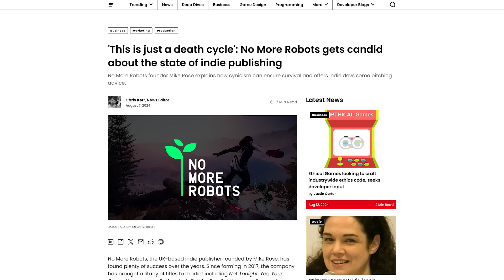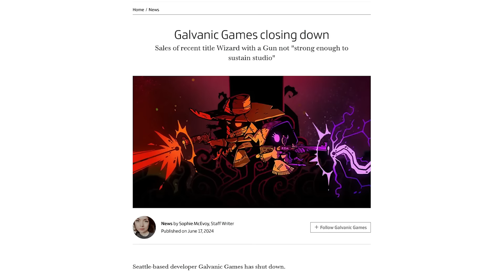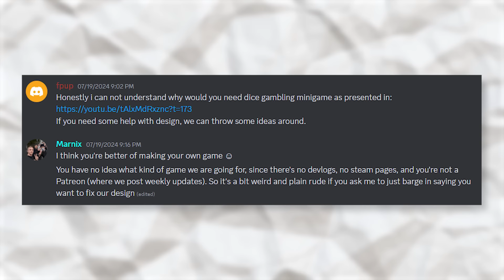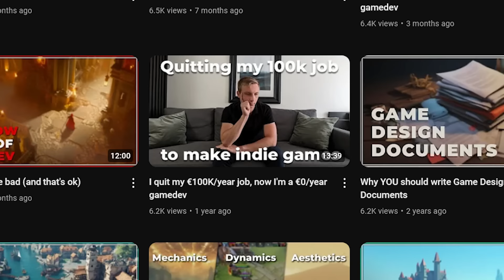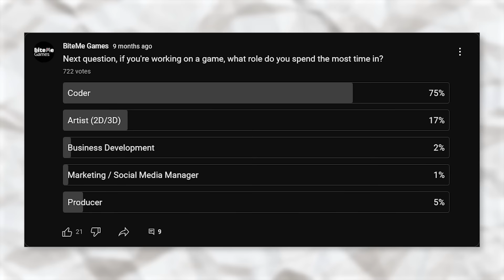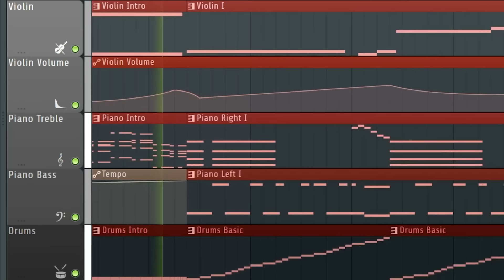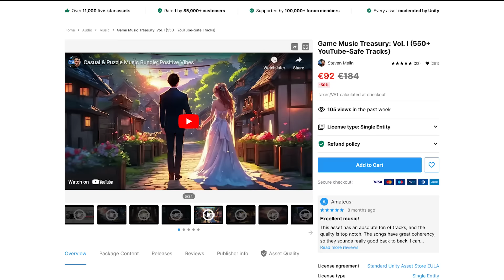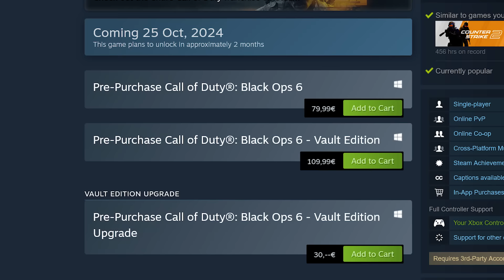5 more gamedev misconceptions that are holding you back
Back due to popular demand, even more gamedev misconceptions that are holding you back

Thank you to our Patrons:
Pile
Guillermo Puyol
rain dust
Sarkis
Alessandr _0
Sergiy Matviyevskyy
ReadingOcelotl
tom cuthbertson
christophed2
thatfriendlydev
James Edmunds
Benjamin Carney
Artur Bartnik
Carl "tripps" dos Santos
Jacob Langston
Sergey
Terkani
Lincoln
HawtLavaGames
Madodev
Matthew M.
Jorge Crisostomo
josh Belt
Ricky Jeremiah Ikadev
Wiechciu
Julian Boardman
RadiozRadioz
Tanya Decarie
Eliane Schwindenhammer
Uzabi
Ryan Sylvia
Markus Fink
Ivan J
Bas Eastwood
Mustafa Al-Hassani
Dobrx
Kyling X
Alexander Presthus
Mattias Lundell
Jesse Segun-Oside
Lucas H Silva
Bart Mamzer
jeijeixoxox
Kyle Gilliam
Jonathan E.S.P.
Dj S
Kaine Usher
Game Dev With Michael
Florian Alushaj
Joachim Pileborg
GagePerryGames
Channy H.

Do you want even more content regarding making your own studio and getting an in-depth look at how we run BiteMe Games?

Timestamps:
00:00 Getting started
00:30 I need a publisher
02:12 I know how to deal with feedback
04:57 I have to quit my job
06:56 I can do it all
09:11 I will never make it
11:53 Conclusion